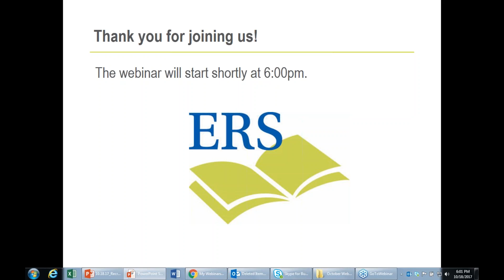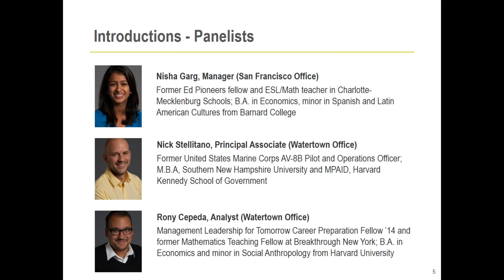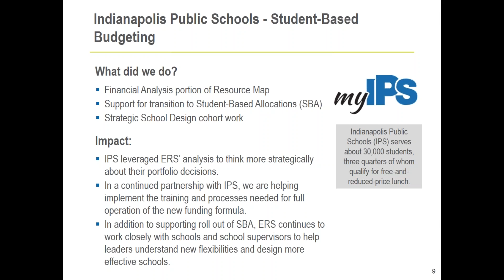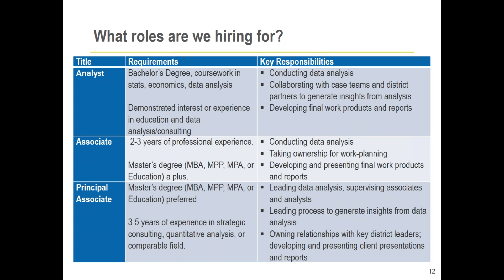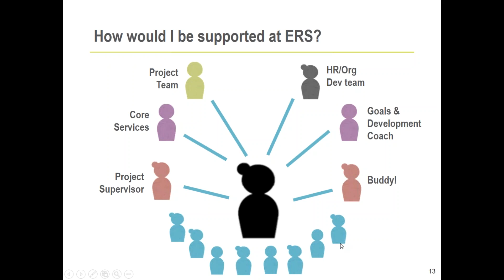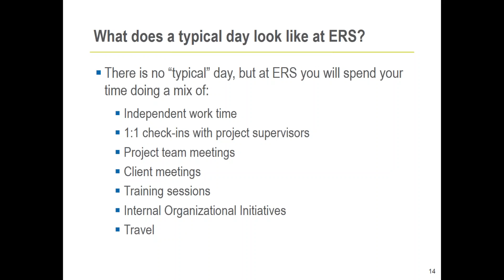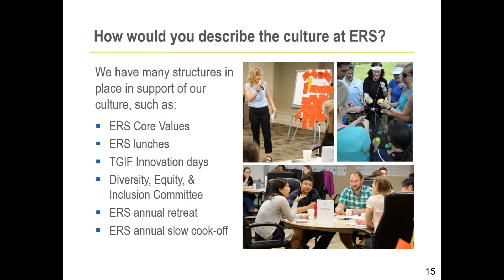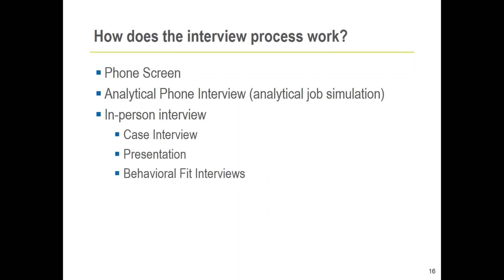Join the ERS Team! October 2017 Recruiting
ERS is looking for people who are passionate about improving urban education and have strong analytic skills and excitement about working as a member of a collaborative, tight-knit team.

In this webinar we talk about:
Who We Are (6:00), Examples of out work (7:30), Roles we are actively recruiting to fill (15:00), Professional learning at ERS (17:15), A day in the life of an ERS consultant (22:45), ERS Culture and commitment to diversity, equity, and inclusion (28:00), and the application process (34:30).